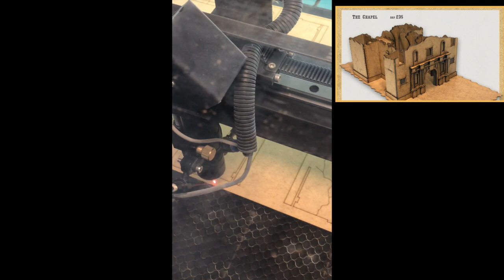The Alamo - First Cuts, May2020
Our Alamo Kickstarter finished in March and our fulfilment target for completion was June. The world then became a different place as social distancing became a thing, we had a reduced team in and our original plans had to be looked at again...

We are pleased to announce that on Friday 15th May we started cutting The Alamo and we plan to fulfil on time between now and the end of June. A full update will be sent via Kickstarter to all backers.